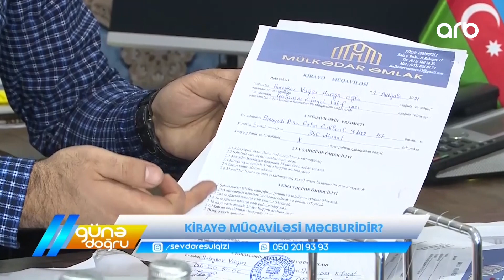Günə doğru | Kirayə müqaviləsi məcburidir?